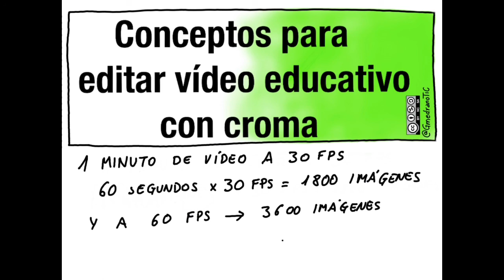Conceptos para editar vídeo educativo con croma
CC-BY-NC-SA @GmedranoTIC

Todo el material es propio, o CC.